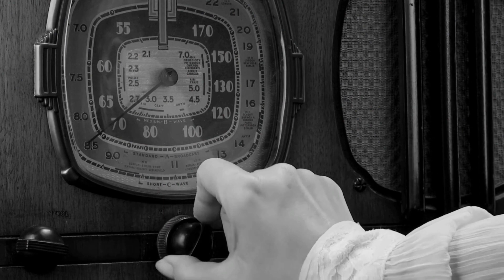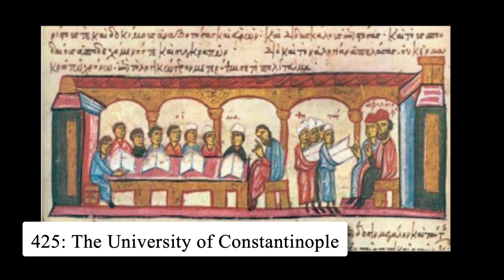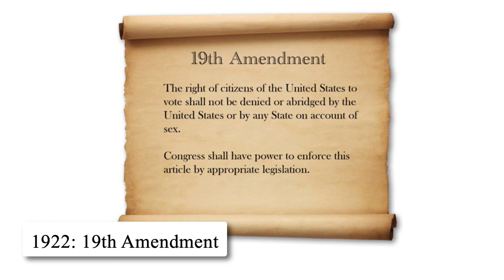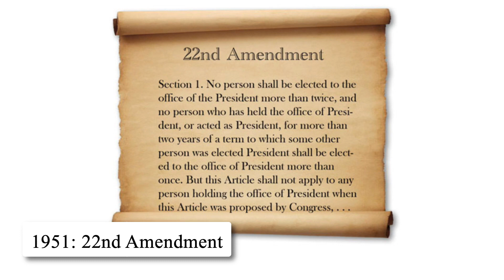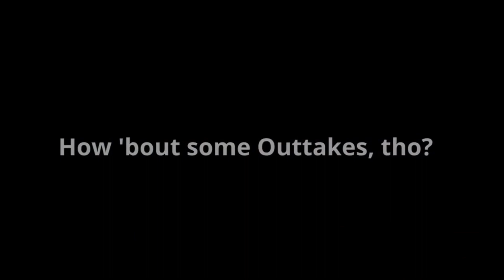February 27: Ruminate, Universities, 19th & 22nd amendments, Neal Schon, and “Don’t Stop Believin’”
This Day in History, February 27
Ruminate, Universities, 19th and 22nd amendments, Neal Schon, “Don’t Stop Believin’”

Vicki Bowers
1008 Roberts Cut Off Road
Unit 10045